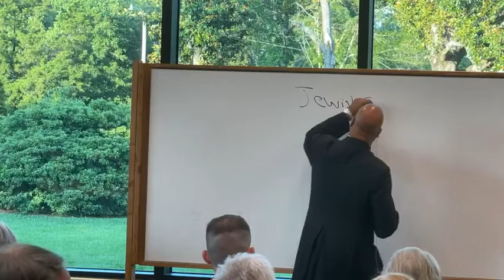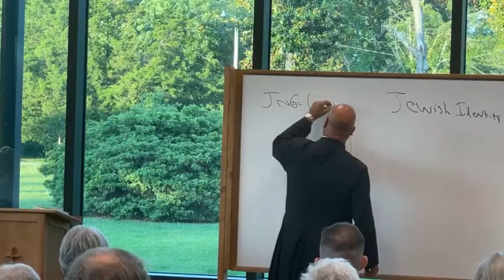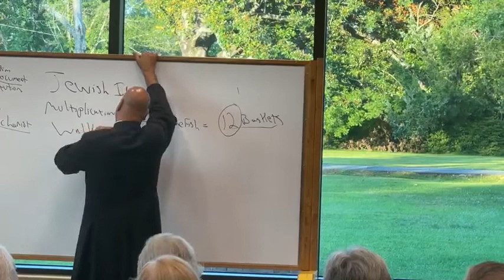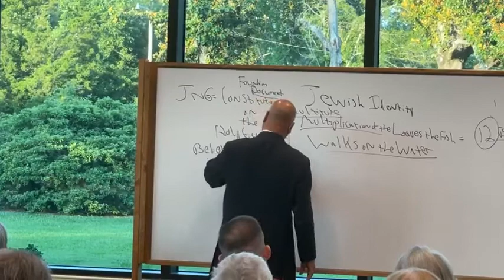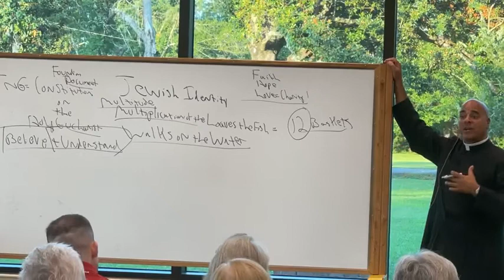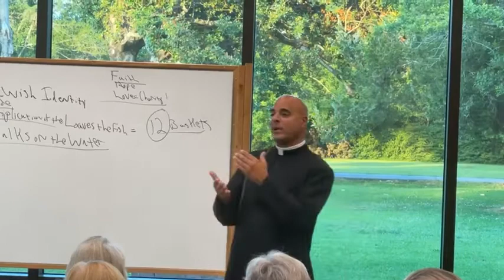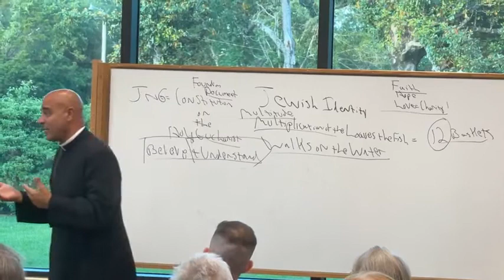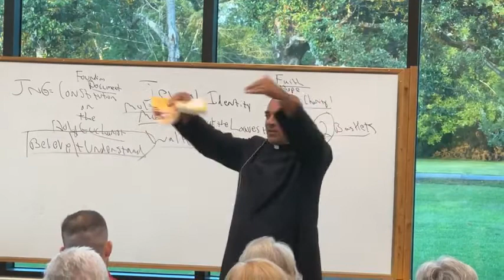Book Study w/Father Zoghby - Jesus and the Jewish Roots of the Eucharist.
Book Study w/Father Zoghby - Jesus and the Jewish Roots of the Eucharist. First Session - Wednesday, June 8, 2022.